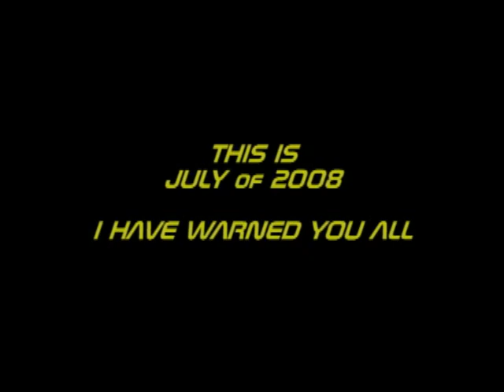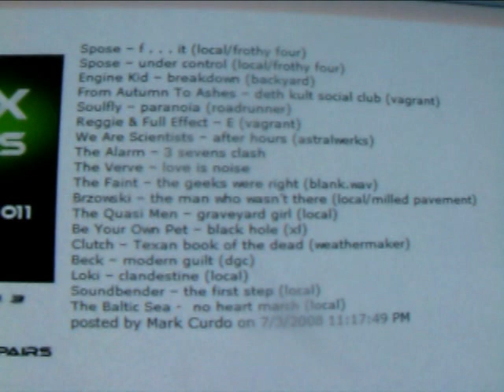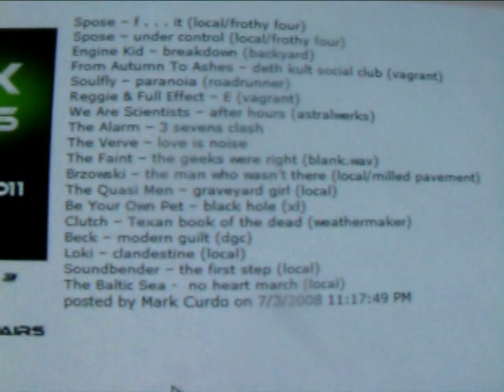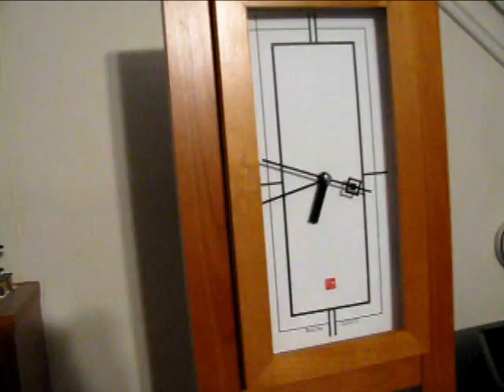Best of July 2008.mp4